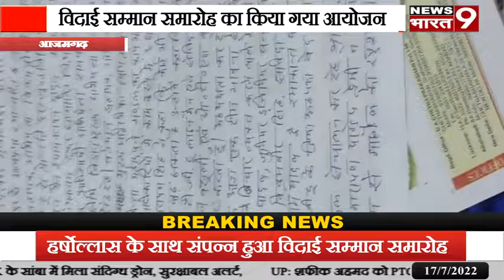आजमगढ़ जिला के विद्युत उपकेंद्र मुबारकपुर में हर्षोल्लास के साथ संपन्न हुआ विदाई एवं सम्मान समारोह